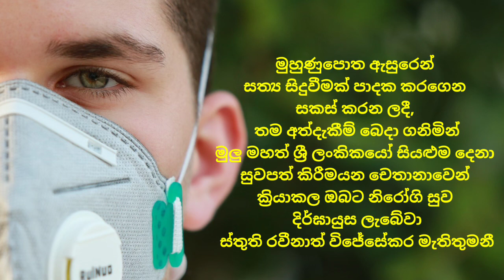අති ප්‍රබල අත් බෙහෙතක්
මුහුණුපොත මත සදහන් කර තිබු සත්‍ය අත්දැකීමක් මුල් කරගෙන ඔබගේ හිත සුව පිනිස මෙසේ ඉදිරිපත් කරන ලදී,